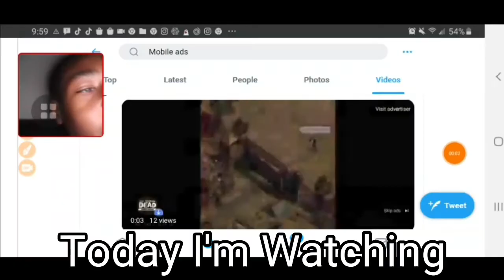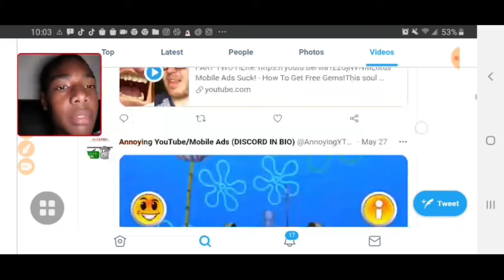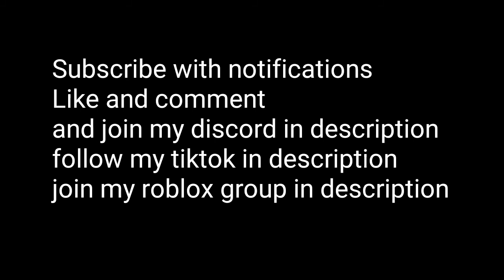youtube video #-7yIV77Kqes